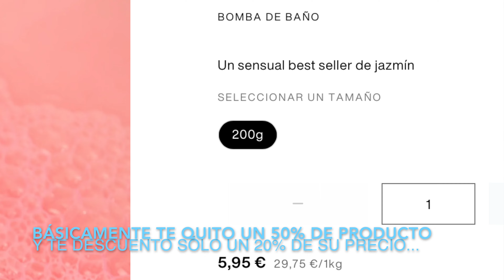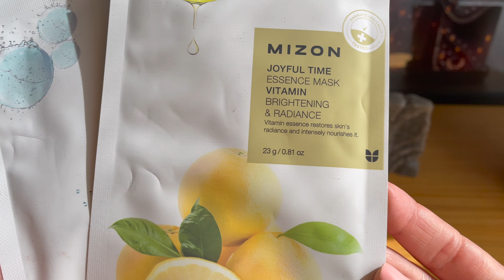Compras de Primavera - Cosmética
RITUALS - Jabón de manos. En la web está a 16,90€ y en el outlet estaba a unos 11€

LUSH - Bálsamos labiales. En barra en tarrina

INFORMACIÓN TÉCNICA DEL VÍDEO

Vídeo con IPhone 12
Micrófono VideoMic GO II de Rode
Montaje vídeo iMovie de IOs